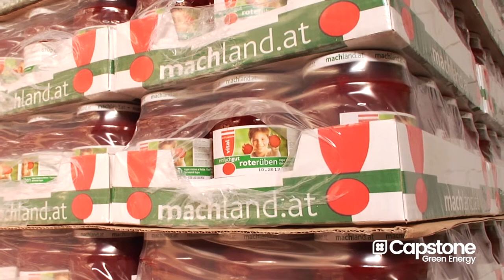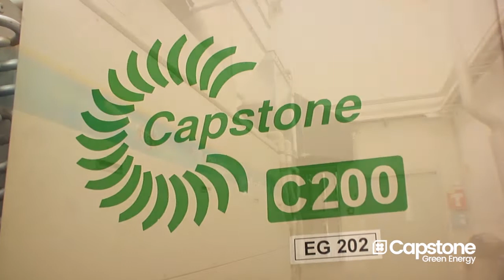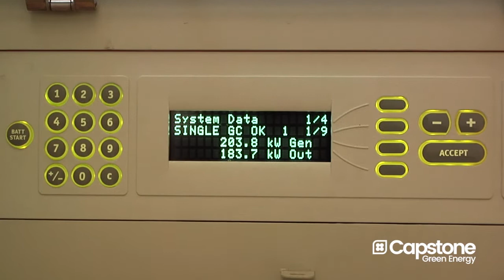Machland Obst und Gemüse Köstlichkeiten GmbH - Österreich (Austrian)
Ein Capstone C200 Mikroturbine ® installiert in einem vereinigten Abkühlen, der Heizung, und Macht (CCHP) Anwendung erzeugt Elektrizität für die Machland Nahrungsmittelproduktionsanlage und Auspuffhitze verwendet als Verbrennungsluft für einen Onsite-Dampfboiler.

Capstone Green Energy Corporation® ist der weltweit führende Hersteller von emissionsarmen Mikroturbine Systeme und wurde zum ersten Mal auf dem Markt mit kommerziell Luftlager Anlagentechnik. Das Unternehmen hat Tausende von Capstone Turbinen an Kunden weltweit ausgeliefert. Diese preisgekrönten Systeme haben Millionen von dokumentierten Laufzeit Betriebsstunden.

Capstone ist ein Mitglied der US Environmental Protection Agency Combined Heat and Power Partnership, die zur Verbesserung der Effizienz der nationalen Energie-Infrastruktur und Verringerung der Emissionen von Schadstoffen und Treibhausgasen verpflichtet.

Eine UL-Zertifizierung nach ISO 9001:2008 und ISO 14001:2004 Unternehmen ist Capstone in der Gegend von Los Angeles mit einem Umsatz-und / oder Service-Zentren in China, Mexiko, Singapur, Süd-Amerika, dem Vereinigten Königreich und den Vereinigten Staaten ansässig.